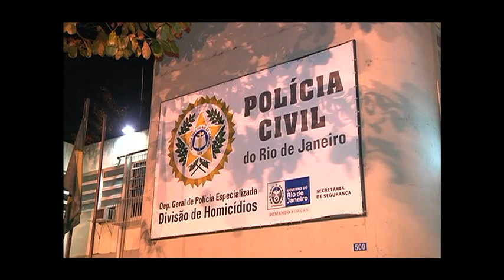Jornal do Rio 08/08 - Usuários perdem horas em filas para conseguir atendimento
Quanto tempo você perde na fila do banco? Por lei o tempo de espera não deveria passar de trinta minutos, mas nas agências a realidade é outra. Muitos usuários perdem mais de uma hora para conseguir atendimento.